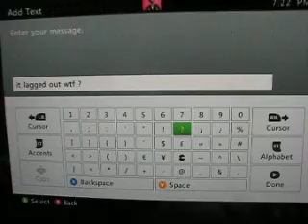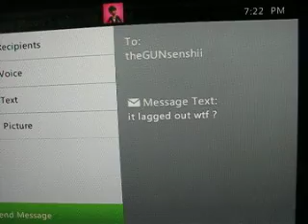GB Dispute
Game Laggs Out He Says GG ! For What The Game Dropped !